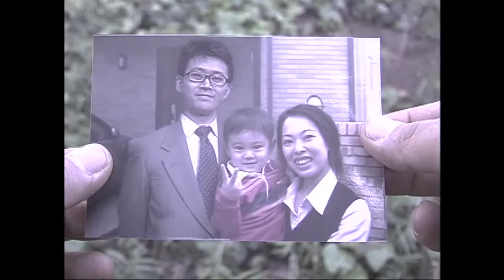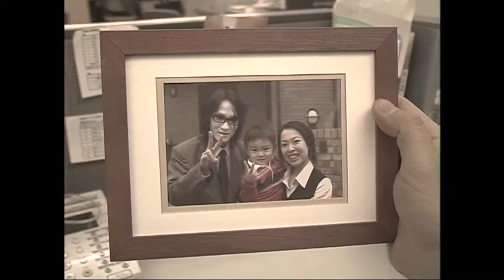犬神サーカス団『三つの扉』(MV)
2004/04/14発売の犬神サーカス団4thシングル「最初の扉」から『三つの扉』のミュージックビデオ

犬神サアカス團 オフィシャルウェブサイト